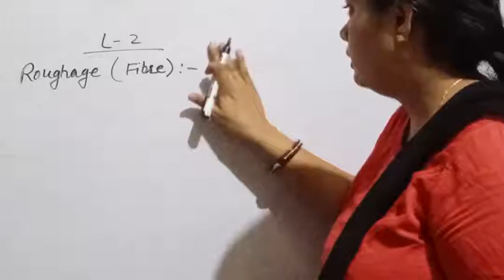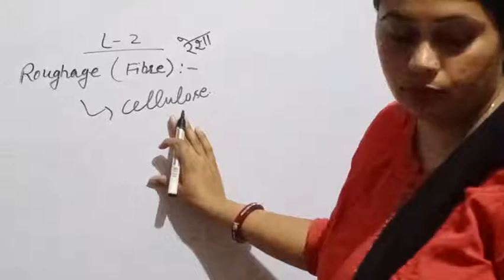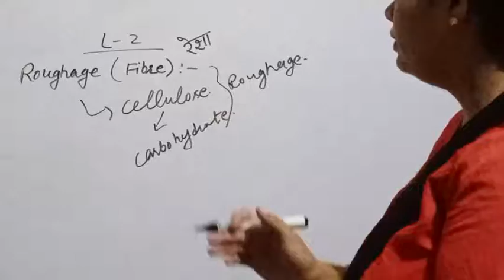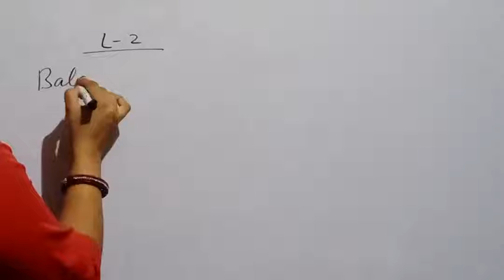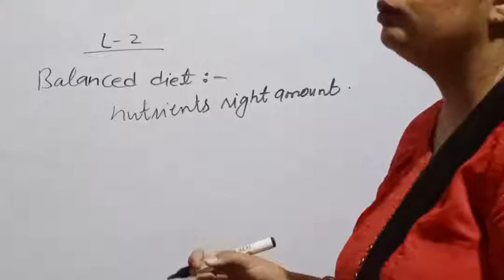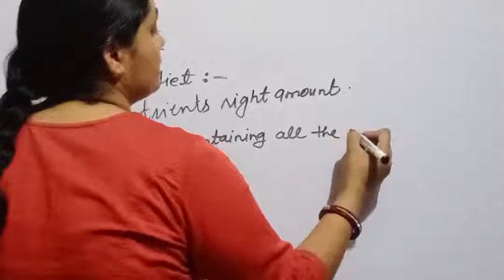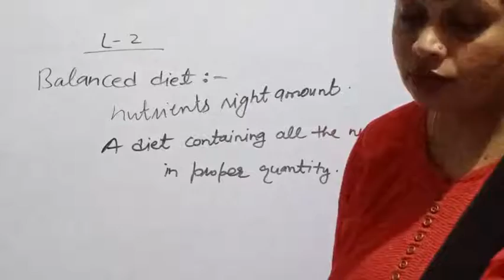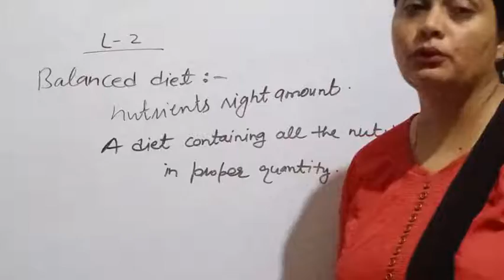class 6th science non-coaching lesson -2